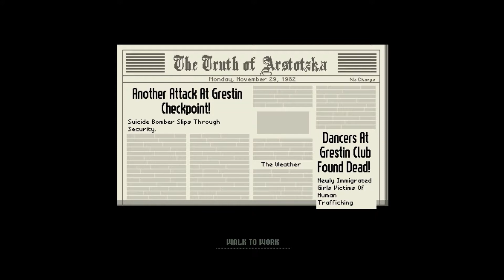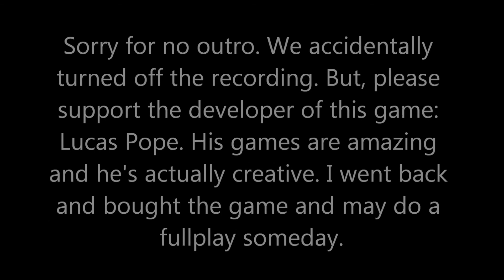Let's Play - Papers, Please - Part 2 | THE MAN IN RED (Feat. Delaney)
Take a trip with Delaney and Leon as they take up their post in the glorious nation of Arstotzka. It is their job to examine the papers of all those entering their homeland and insure that no questionable individuals make their way inside. But not everything is as it should be in Arstotzka. There is descent. There is chaos. And it is up to our two heroes* to keep order. GLORY TO ARSTOTZKA.

*Arstotzka wishes to remind you that there are no heroes. No one is greater than anyone else. Do not attempt to be a hero. Being a hero violates Executive Order 84572.